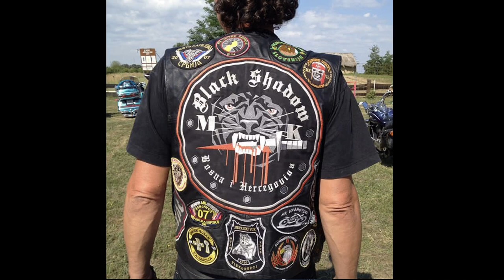Détour de folie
Début de road trip mouvementé avec JD
Croatia 2017

Suivez mon nouveau périple Marseille - Tokyo à vélo! 🚲🌏